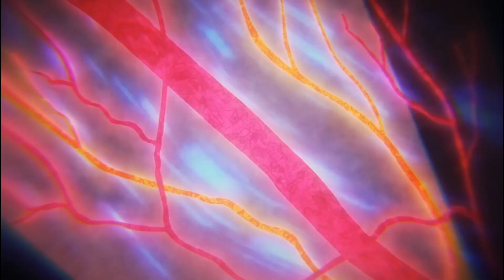ＦＩＧＨＴ ＳＯＮＧ (Re-edited)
I HATED THE FIRST ONE